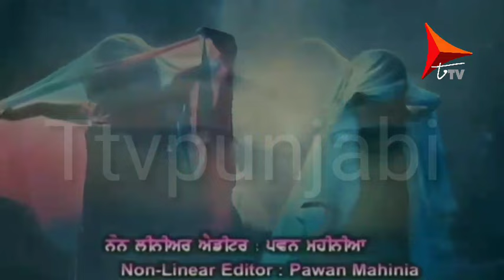New Show | Punjabi Tv Serial | Full Episode-04 | Bhagan Waliyan | @Ttv.punjabi